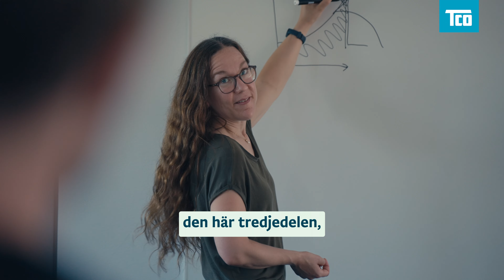Tjänstemän är centrala i klimatomställningen – intervju med Anna Hallin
Vi har träffat Anna Hallin, hållbarhetssamordnare på Inköpsenheten i Kungsbacka kommun för ett samtal om hur engagerade tjänstemän visat vägen när utsläppen från kommunens upphandlingar har minskat.

*TCO:s klimatpolitiska program*
I programmet presenteras lösningar på hur en rättvis klimatomställning kan gå till. Fyra principer och nära 50 reformförslag. Bland annat om att klimatanpassa offentlig upphandling. Ta del av programmet på